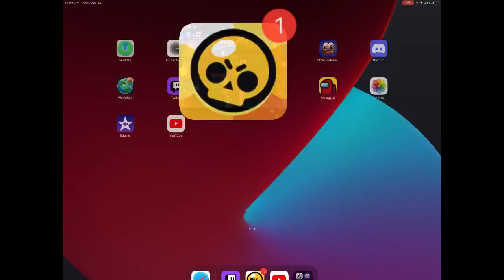brawl stars getting grom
2nd channel just in case.
Well I did not expect getting grom. Nor did I expected to get this far. But I got grom. Yea so I was hoping to fail. But then I got to stage 7 or something. Which was then I started losing. Which is strange because that’s where you don’t want to lose. But now I got grom. Probably gonna grind him on some day or something. But goodnight. And have a merry Christmas -- Watch live